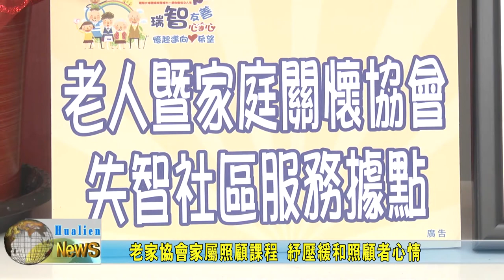20200820 09 老家協會家屬照顧課程 紓壓緩和照顧者心情